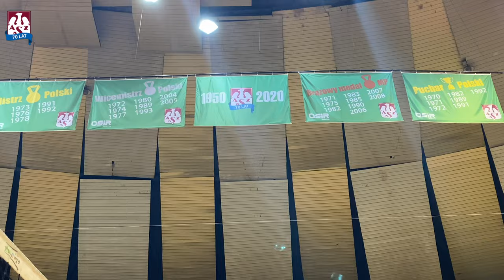AZS TV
Po czterech miesiącach przerwy, siatkarze Indykpolu AZS Olsztyn powrócili do Hali Urania. Zobacz w AZS TV, jak wyglądał pierwszy, siatkarski trening Zielonej Armii.
Specjal na pomoc Naszym - dołącz do zbiórki, odbierz nagrodę